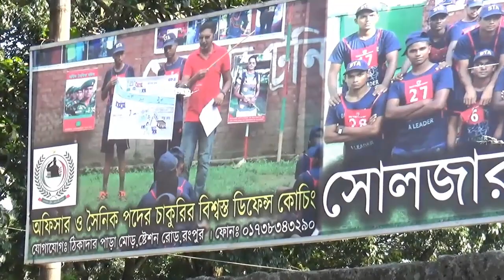১ কিমি দৌড়ের প্রস্তুতি নিচ্ছে সবাই | 1km run for ISSB | ISSB Defence Coaching | ISSB Preparation